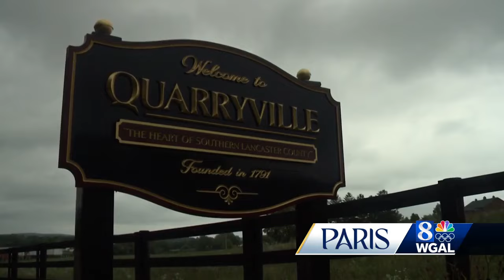Johnny Weir to commentate on Paris Olympics closing ceremony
Olympic ice skater Johnny Weir, who grew up in Lancaster County, will be part of NBC's coverage of the closing ceremony at the Paris Olympics.